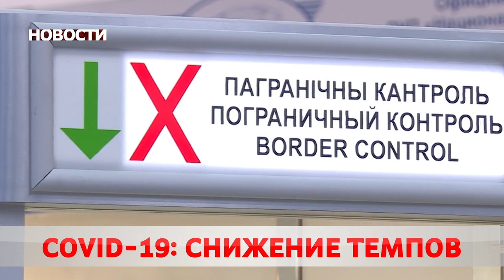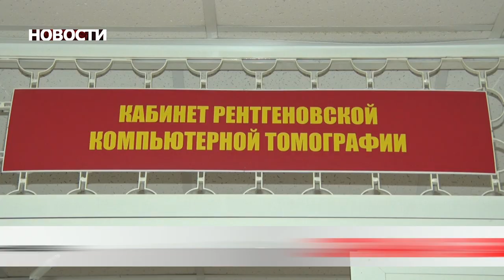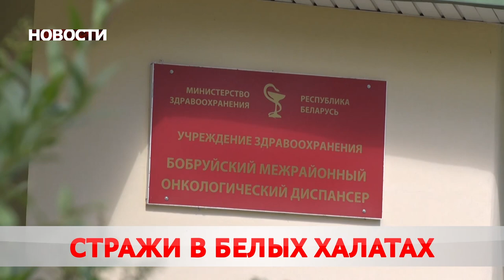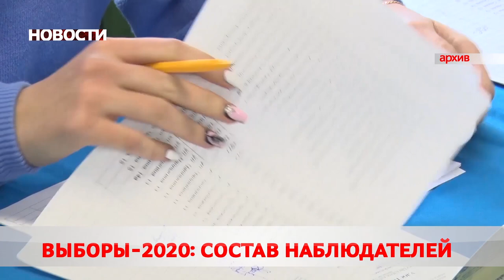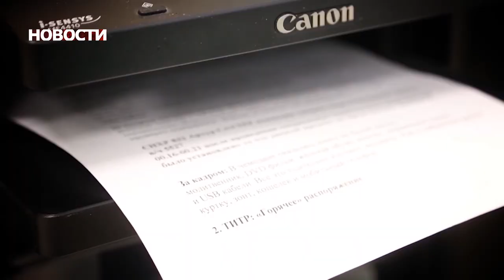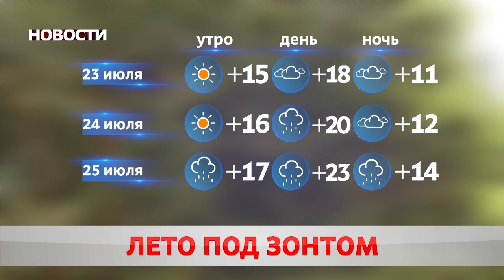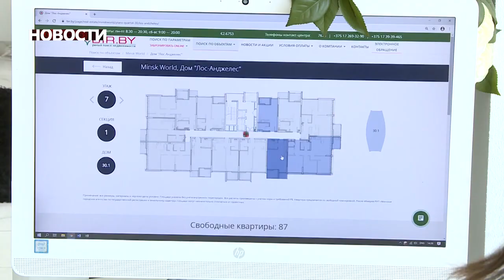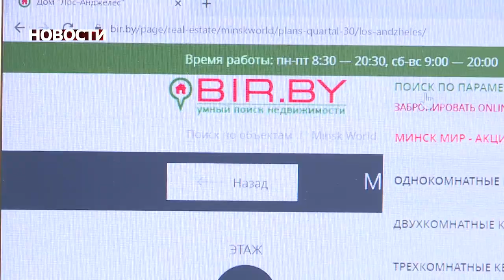Новости 22 07 20